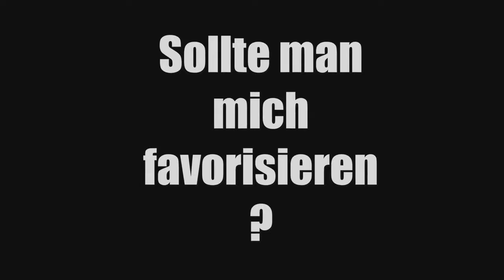KOT IN DER HOSE ☺ Halo : CE ☺ DerDummbabbler ☺ [GERMAN/DEUTSCH] ☺ [FaceCam] ☺ 4K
Tägliche Unterhaltung!

and

Ingame Music/Radio/Sounds